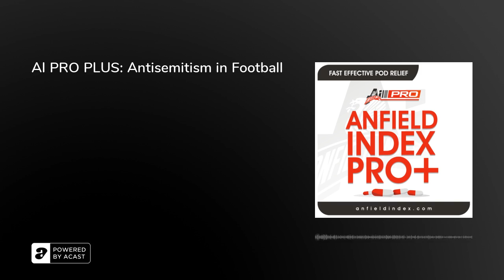AI PRO PLUS: Antisemitism in Football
Dave is joined by Justin Wells to discuss a very serious topic as antisemitism has become disappointingly highlighted again in recent times with people such as Kanye West and Kyrie Irving sharing horrid opinions. Also this discussion stemmed from a tweet over a week ago which needed addressing.

Prefer to listen to our shows without the ads? We've got your back, just head on over and supercharge your listening experience.

Chat and debate 24/7 with other Reds, join our FREE Discord community